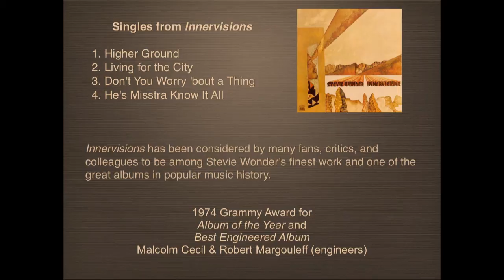Record Producer Behind the TONTO Synthesizer Looks Back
Stevie Wonder's groundbreaking '70s albums leaned heavily on the progressive and innovative synthesizer sounds of the TONTO synthesizer. Robert Margouleff was an integral part of the design and construction of the TONTO, and ended up playing a huge collaborative role on the development of the sound of those classic albums. He also had a hand in landmark releases by artists ranging from Jeff Beck, Gil Scott-Heron, and Bobby Womack to Depeche Mode, Devo, and GWAR, and, co-produced the film Ciao! Manhattan, which was based on his experiences in Andy Warhol's Factory.

Robert Margouleff
Film and Music Producer, co-creator of the TONTO synthesizer

Paul Harlyn
Course Director, Music History II